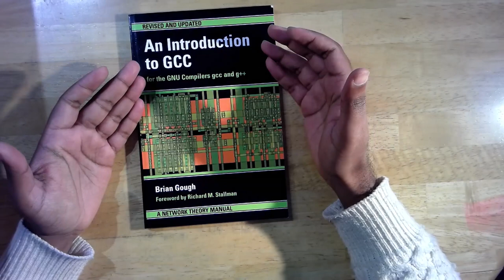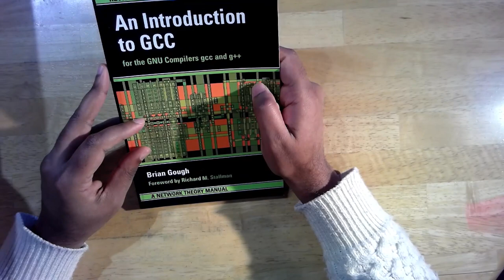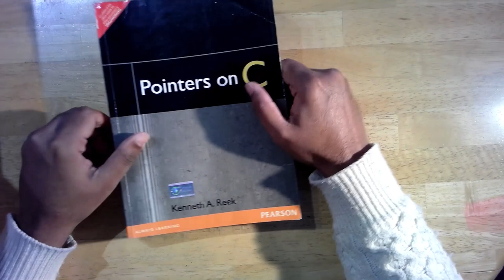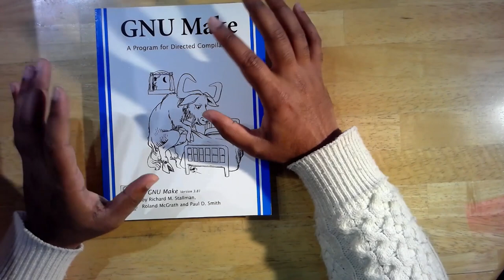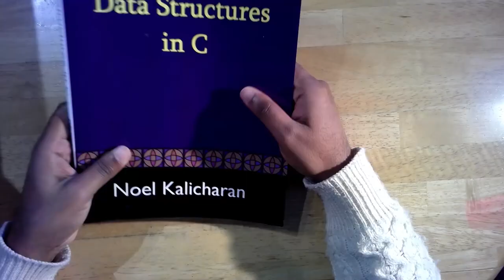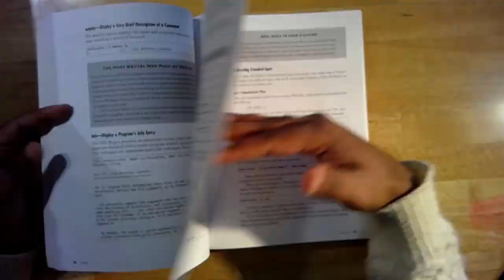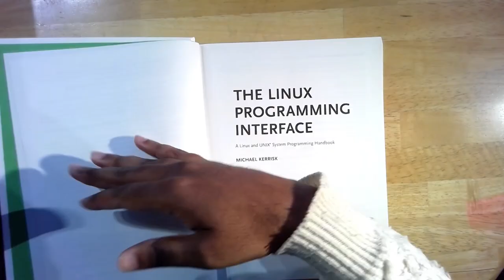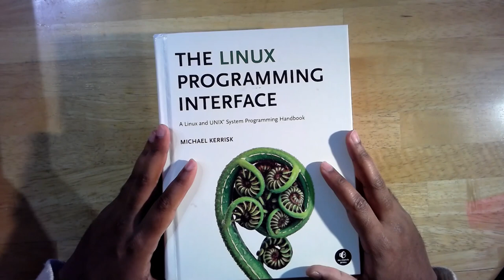Top 4 Recommended books to learn C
In this video I talk about the 4 core books that have helped me learn the C programming language. This is not the end all be all of C programming books. These are just my recommendations.

Check out my review on the Linux foundation course (LFD401) if you want to diver deep into programming on Linux

The books I recommend are:
- An introduction to GCC
- The C programming Language
- Pointers in C
- GNU Make
- Data Structures in C
- The Linux Command Line
- Linux Programming Interface